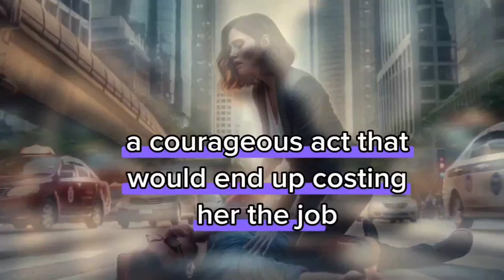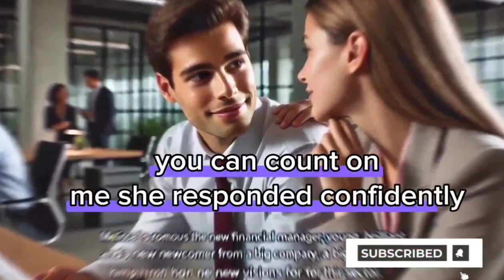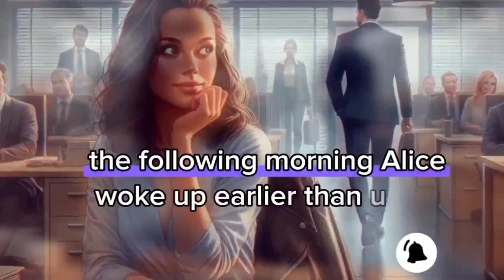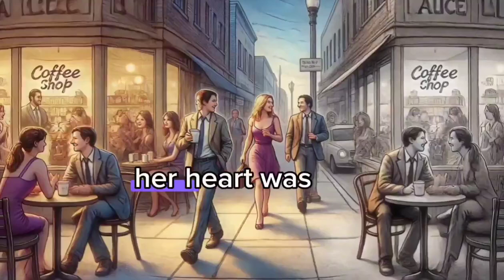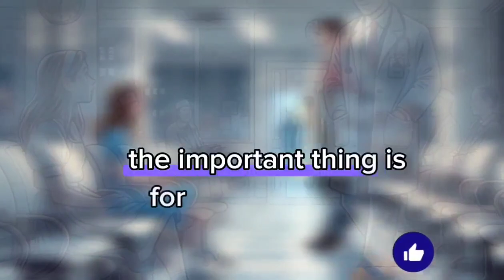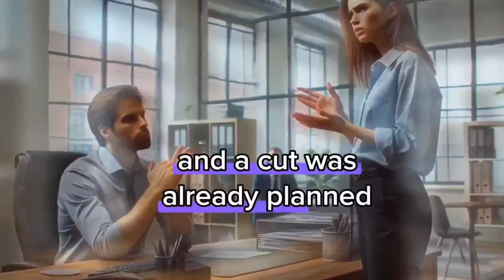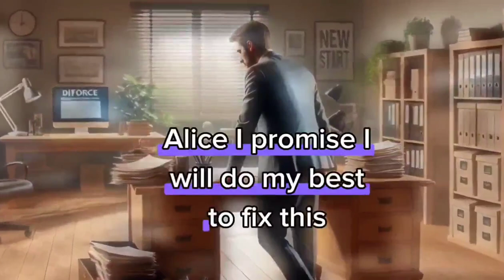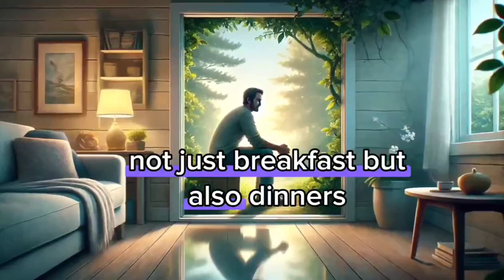Revenge story: I SAVED A MAN AND LOST MY JOB, BUT IT TURNED OUT HE WAS MY BOSS...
I SAVED A MAN AND LOST MY JOB, BUT IT TURNED OUT HE WAS MY BOSS...
Revenge story
Batrayal